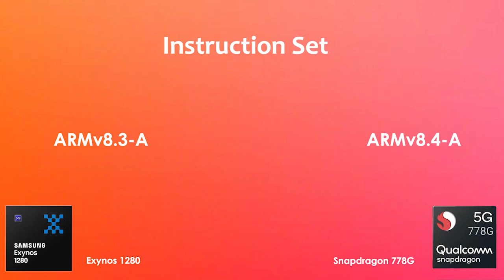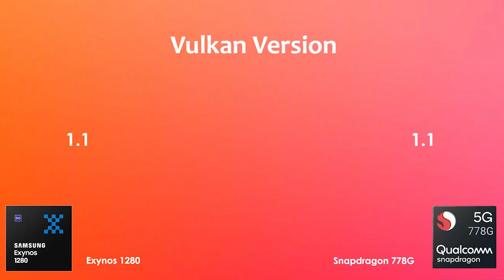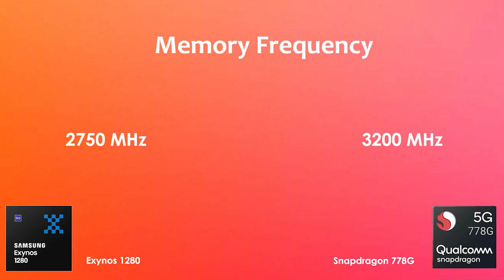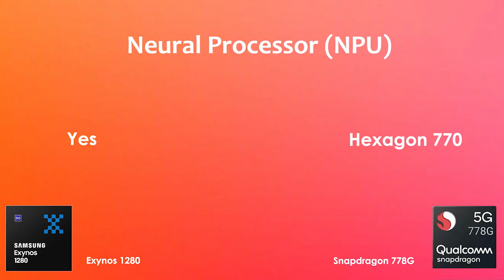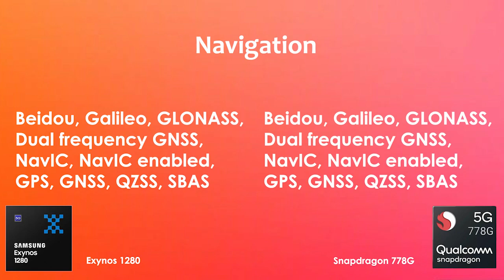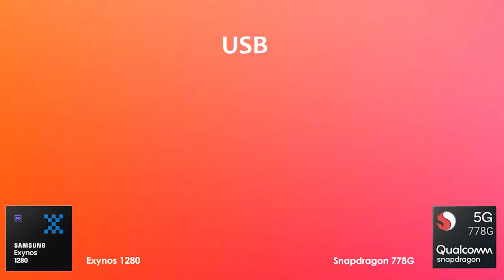Exynos 1280 Vs Snapdragon 778G | Antutu Benchmark & Specification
By :- Gadget Master 99 (GM99)